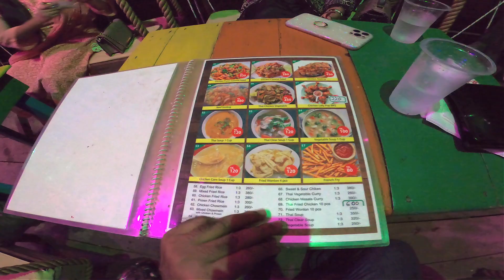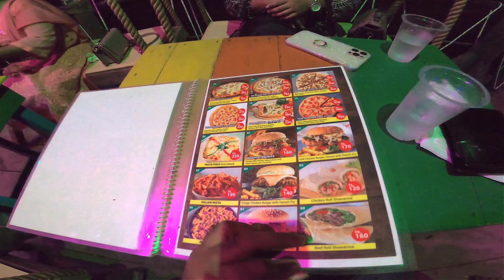ক্যাফে রুপকথা | Cafe Rupkotha Most beautiful cafe in Ramerkanda, keraniganj | Vlog-10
রুপকথা ক্যাফে এটি রামেরকান্দায় অবস্থিত এই ক্যাফেটি অনেক সুন্দর এবং প্রাকৃতিক পরিবেশ নিয়ে এই রুপকথা ক্যাফেটি সাজানো হয়েছে।
পরিবার ও বন্ধু-বান্ধব নিয়ে সময় কাটানোর একটি সুন্দর জায়গা চাইলে ছুটির দিনে ঘুরে আসতে পারেন।

Rupkatha Cafe It is located in Ramerkanda. This cafeteria is very beautiful and decorated with natural environment.
If you want a nice place to spend time with family and friends, you can come back on holiday.